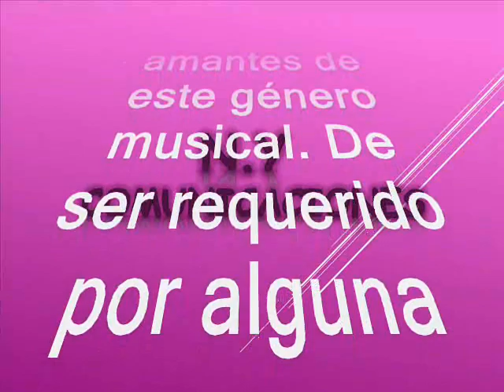Hermandad de cumbia - Orquesta Karibana de Maracaibo Venezuela canta: Gladys Cardozo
Amigos suscriptores del canal: buenos días, buenas tardes y buenas noches donde quieran que se encuentren tengan ustedes un caluroso tropical saludo. Hoy voy a hacerles un regalo musical una joya exclusiva se trata de un pegajoso, rico y alegre tema tropical al mejor estilo que le saben imprimir nuestros hermanos venezolanos, la agrupación que hoy nos ocupa es poco conocida y poco promocionada, en Colombia y por supuesto el resto del continente. Ahora bien, cuando pensábamos que lo conocíamos todo en el género tropical nos regalan desde Venezuela estas verdaderas joyas tropicales, al mejor estilo de otra de las buenas orquestas originarias de Venezuela y en su formato big band muy característico, con una cadencia, armonía y estilo muy similar al Súper Combo Los Tropicales. Esta orquesta ha dejado un legado con vario temas que estaremos compartiendo poco a poco y seguiremos en ese mismo derrotero. Antes de continuar quiero hacer extensivo y publico mi agradecimiento al señor: @rafaelsanchez8083 en Valencia, Estado Carabobo, Venezuela (Ing. Rafael Sánchez Navarro) quien nos ha proporcionado este regalo musical para el disfrute de todos nosotros incluyendo la información, o sea que es un regalo completísimo; queda demostrado una vez más que la música nos une y habla un idioma universal que es la cumbia. Retomando la idea dejamos constancia que este tema es rescatado de los anales de la historia, para el deleite de suscriptores y visitantes, nuestra razón de ser. Como dije anteriormente, el swing de la agrupación invitada el día de hoy es el de las orquestas tipo big band, que llaman. Lo degustaremos en un formato muy particular, con un estilo y ensamble, de las grandes orquestas de los años 60´s de Venezuela para el mundo con amor. Así que, en esta versión si puedo decir que es un estilo muy bien logrado.
El tema está, titulado: “Hermandad de Cumbia”
Interpretada por: La Orquesta Karibana de Maracaibo
Vocalista: Gladys Cardozo.
Compositor: Enodio Mena
Ritmo: Cumbia
Pais de origen: Venezuela
Año de producción: 1978

De esta agrupación solo se tiene que  fundada en Maracaibo y tuvo en efímero paso por el firmamento musical; Sus cantantes fueron Gladys Cardozo, Freddy Villalobos y el panameño Bobby Small. Como nuestro canal es una tribuna abierta, quien tdesee ampliar mas información esta será bienvenida. Esta cumbia es un caramelito escaso como ya es costumbre en nuestro canal para que lo capitalicen en sus archivos musicales, sin spots, ni ruidos ni variación alguna en la velocidad de grabación, que deteriore la calidad de la melodía.

Muchas gracias señor: @rafaelsanchez8083 en Valencia, Estado Carabobo, Venezuela (Ing. Rafael Sánchez Navarro), por la información, suministrada para enriquecer los conocimientos de todos nosotros. DIOS lo bendiga a usted y todos los suyos.